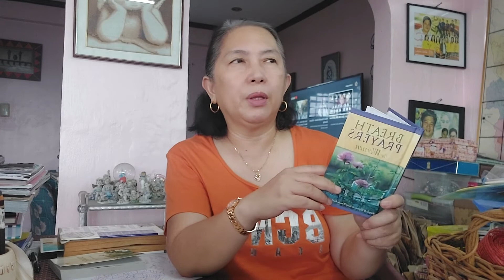Let my words be yours _Proverbs 21:23 🌻